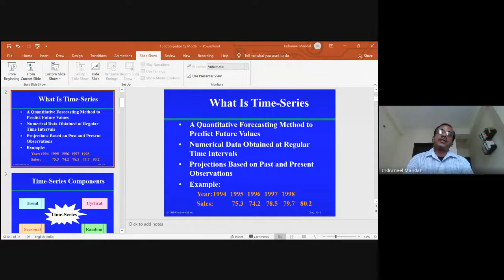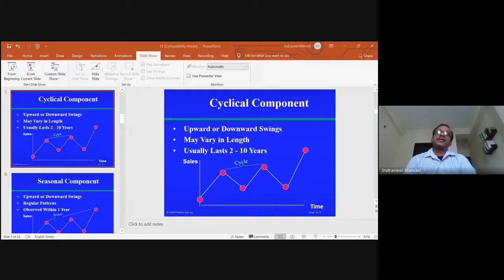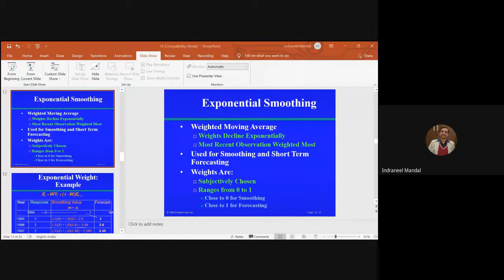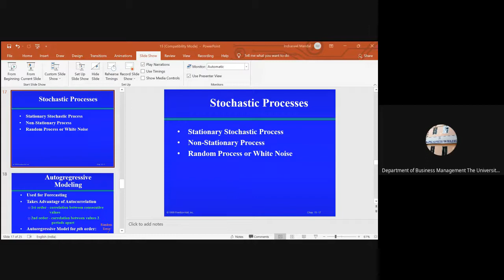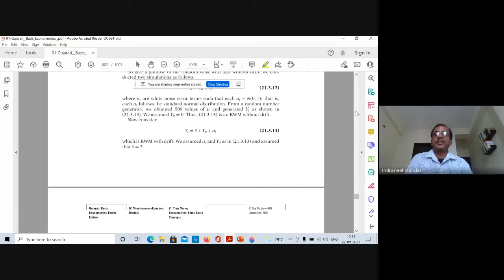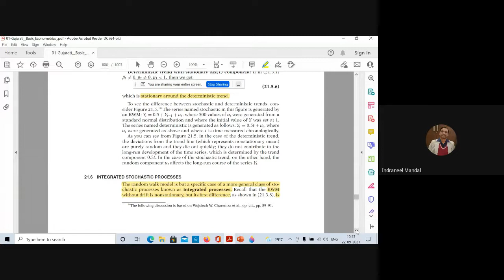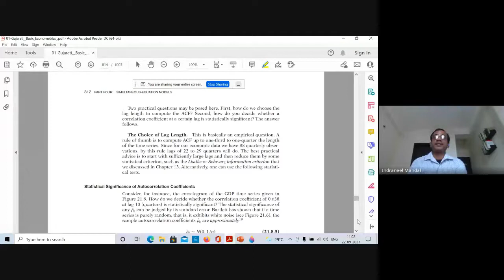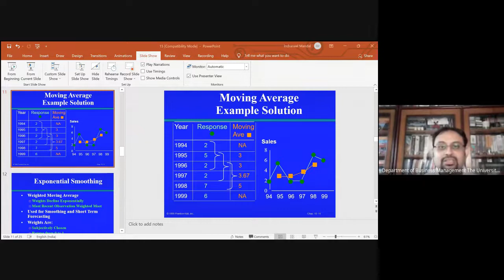Five Days Online Faculty Development Programme|Session 4| Dr. Indraneel Mandal | ATAL FDP TUoB MBA